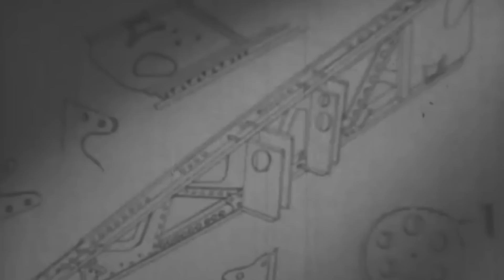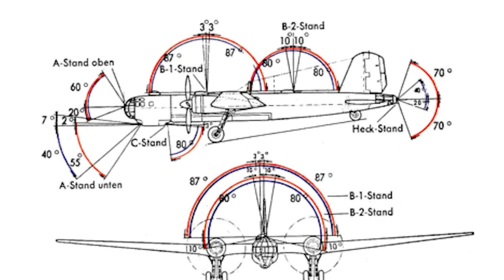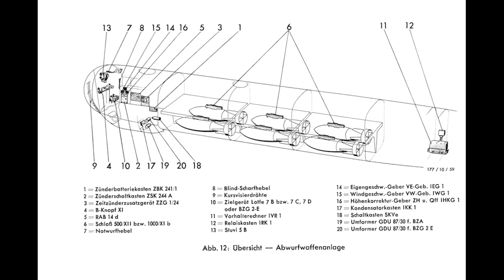The Weirdly Massive Firetrap Bomber That Terrified Everyone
The Luftwaffe faced a critical problem. Building a strategic bomber capable of penetrating deep into the Soviet Union required engines with at least 2,000 horsepower—an unheard-of feat at the time.

In a daring gamble, Heinkel Flugzeugwerke took a colossal risk. They fused two Daimler-Benz DB 601 engines, creating the monstrous Daimler-Benz DB 606 power system. With these twin powerhouses, they crafted the Heinkel He 177 Greif, effectively one of Germany’s first four-engine bombers.

The result was revolutionary: a massive warbird capable of reaching 565 kilometers per hour, outrunning many contemporary bombers and boasting an exceptional range of up to 6,500 kilometers. Armed to the teeth with 7.92 millimeter MG 81 machine guns and a 20 millimeter MG 151 cannon, it provided robust defense against enemy fighters. It could carry up to 6,000 kilograms of bombs, including Germany’s heaviest aerial ordnance and guided missiles like the Fritz X.

This innovative engine configuration proved to be its Achilles’ heel. The He 177’s engines were prone to overheating and catching fire, leading to a series of catastrophic incidents. Crews soon nicknamed it “The Flaming Coffin,” “One Way Bomber,” or “Volcano.” Even Hitler and Goering despised the warplane.

Despite its flaws, the He 177 remained Germany’s only long-range heavy bomber. Against all odds, brave pilots pushed the flaming coffin to its limits, determined to transform it into a weapon that could change the course of the war.